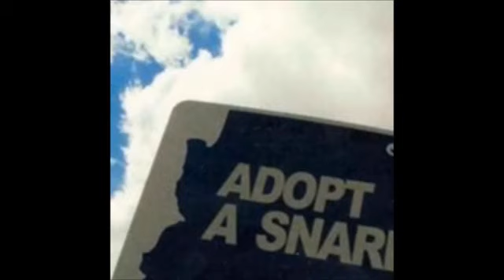zgomot - technoton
from the cool moombahluv comp